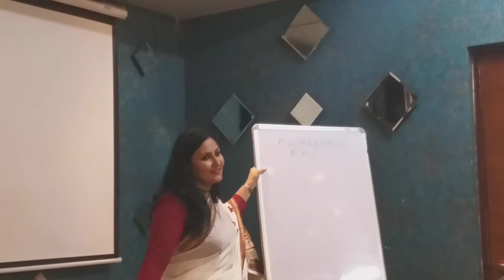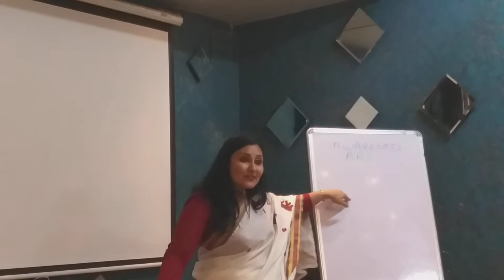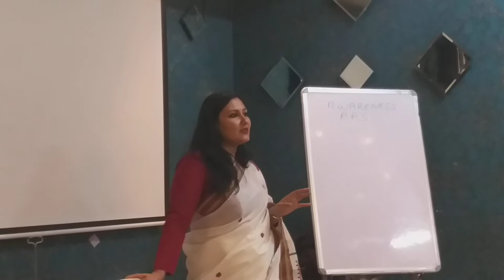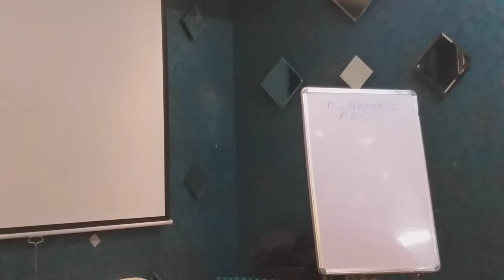The Art of Saying No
One of the beautiful Tools to Say No and still remain Likeable!!